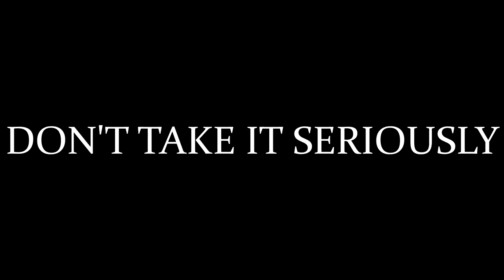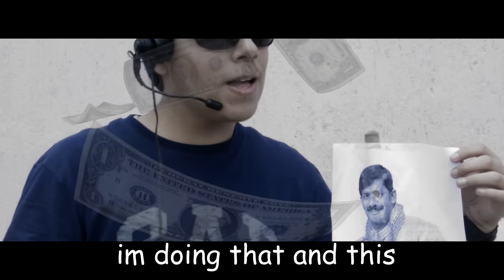I Made A Song With A Tech Support Scammer (Official Music Video)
COMING SOON ON ITUNES AND SPOTIFY AND BLU RAY
usually my homeboys help me with the rap game but today i decided heck no a tech support scammer is better suited for this sort of game skkrrt